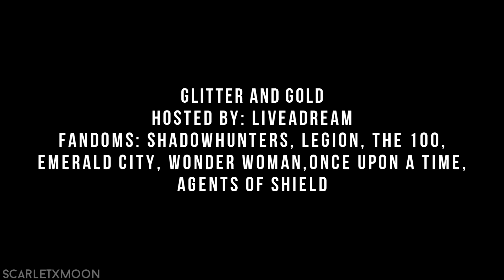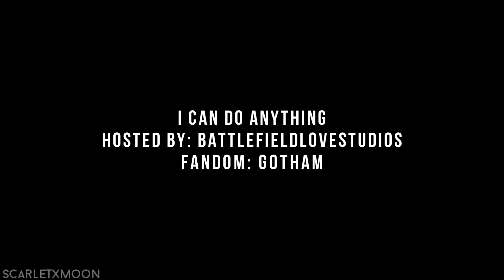Collab Pack #5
Live action collab/MEP parts

Believer
Hosted by xShadowbanshee

Ways to Be Wicked
Colouring: mine (Blue Fairy)

I Can Be Anything
Colouring: mine (Madness)

Unstoppable
Colouring: Nat Salvatore

Believer
Colouring: mine (Soul)

Something I Need
Colouring: mine